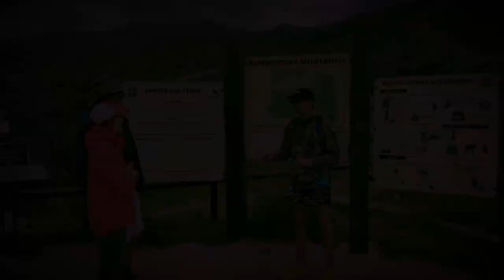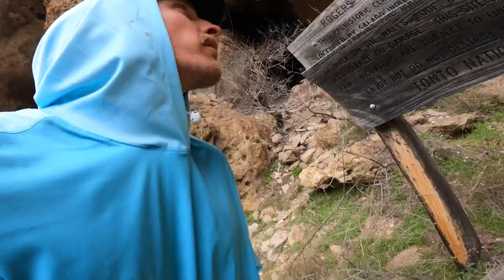The Grand Enchantment Trail (Part 1)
Apache Junction To Superior AZ
48 mile section thru the Superstition Wilderness .Bushwacking , river crossing , cliff dwellings and more . Enjoy